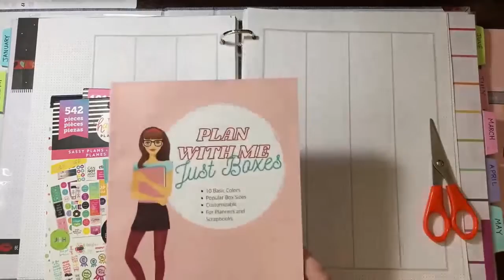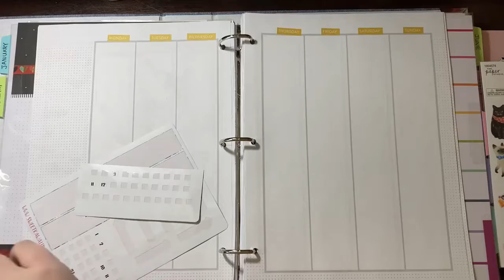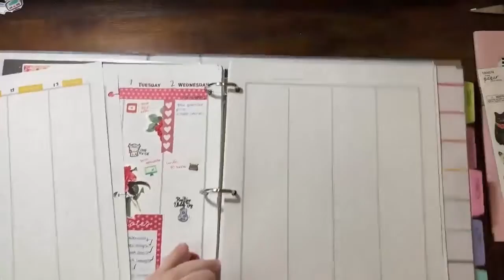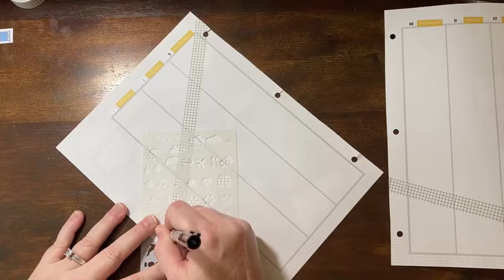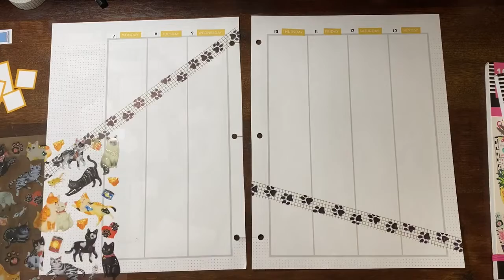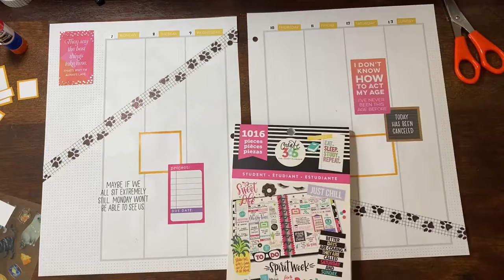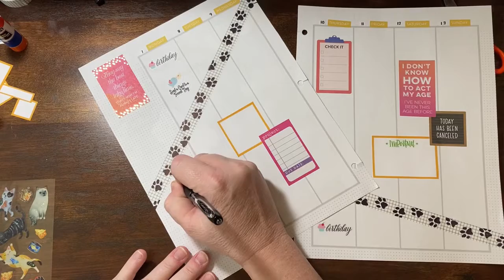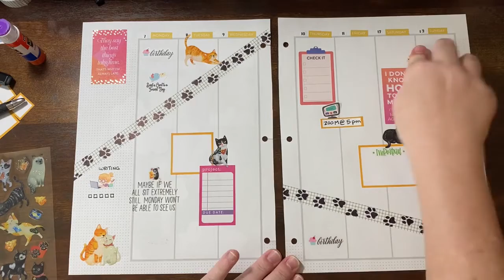Plan With Me: Feb 7-13, 2022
This week’s theme is CATS! Join me for a cute and fun planner video. Enjoy!!

Thank you for stopping by my YouTube Channel! Before you go, please remember to SUBSCRIBE to the Channel, RING the BELL to get notified the next time I post, and if you LIKE this video you’ll tell YouTube you want more of this content.

MY BOOKS:
Plan With Me: Calendar
Plan With Me: Social Media Inserts
Plan With Me: Just Boxes
Never Forsaken
Never Forgotten
Never Forfeited
Prayer Journal